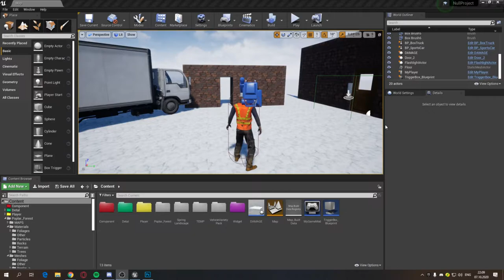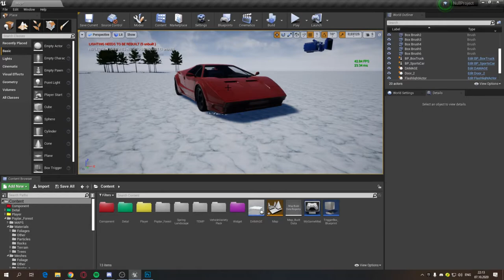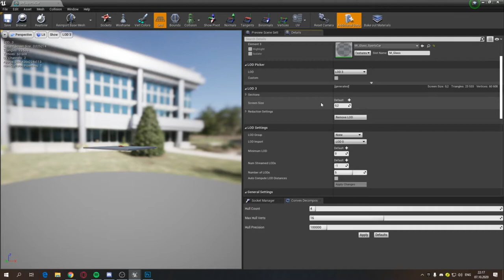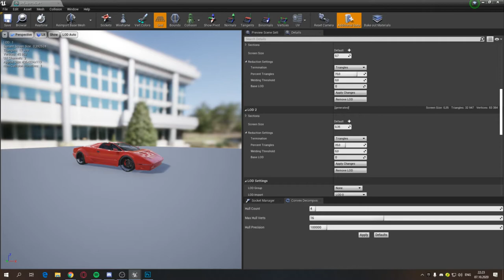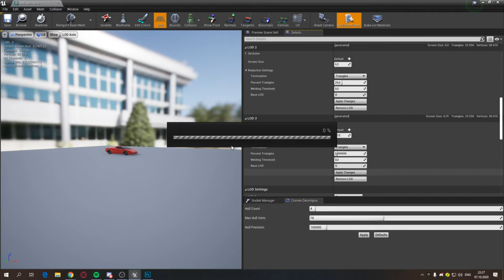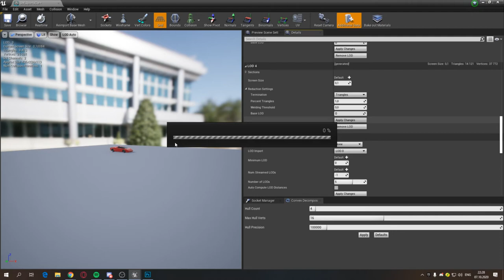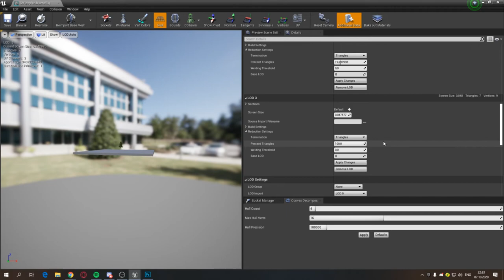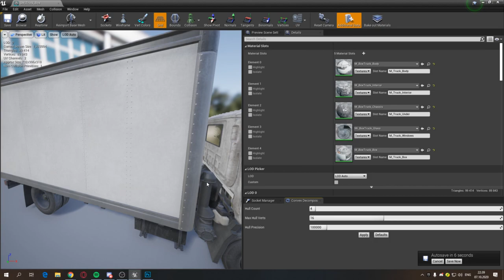UE4 Levels of Detail LODs